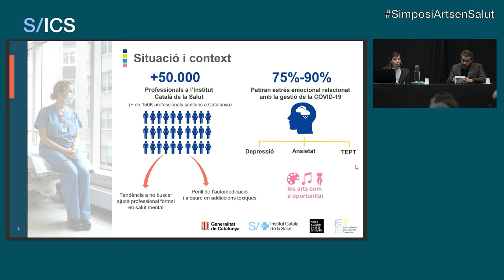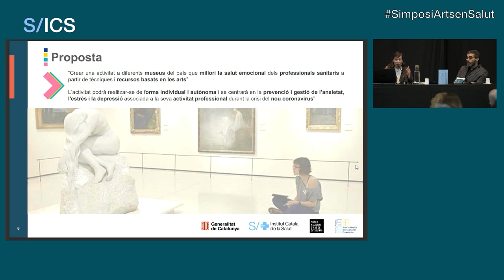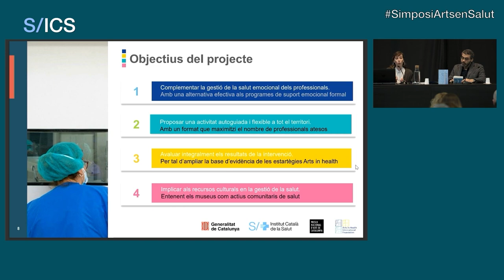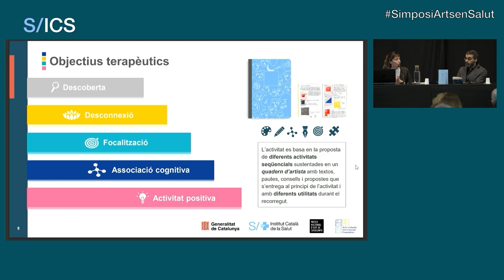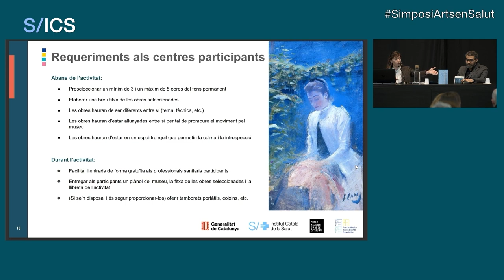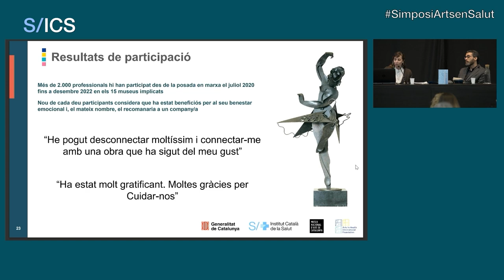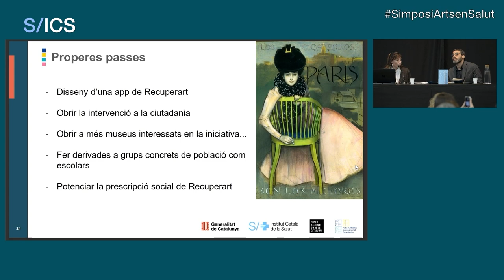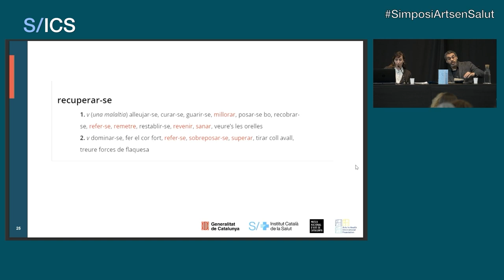«Recuperart-19», museus per al benestar emocional dels professionals sanitaris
Laia Brufau, directora de Comunicació i Responsabilitat Social Corporativa de l’ICS i membre del grup PADEICS. Coordinadora de l’estratègia d’Arts
en Salut de l’Institut Català de la Salut.

«Recuperart-19» és un programa innovador basat en museus i centres
d’art per millorar l’estat emocional dels professionals sanitaris després de
la pandèmia de la COVID-19. La proposta es crea al PADEICS d’Arts en
Salut. PADEICS és un programa on professionals de diverses disciplines
i àrees territorials comparteixen els seus coneixements i maneres de fer
les coses per respondre a les necessitats de salut que sorgeixen.